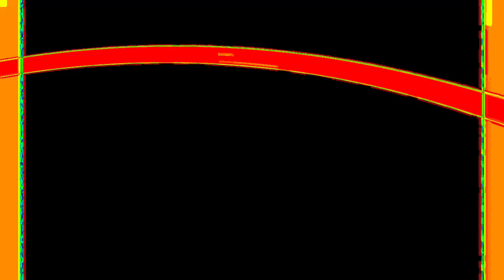[EPILEPSY WARNING] Movie 24 01 16 16h02m00s